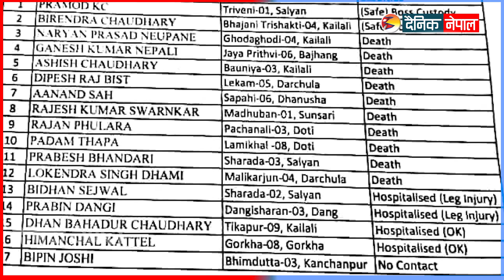इजरायलमै अस्ताए दशजना नेपाली विद्यार्थी || Dainik Nepal